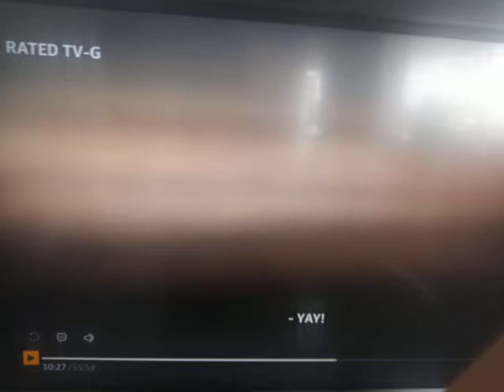Sesame Street coming up next